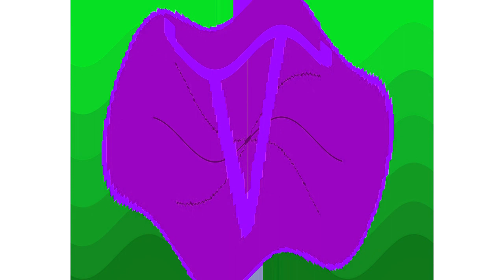All Windows Animations From MS Paint Updated in KaiPlaysRBLX's Happy